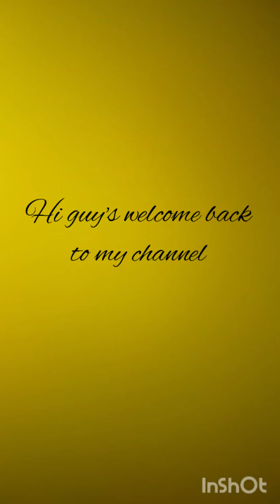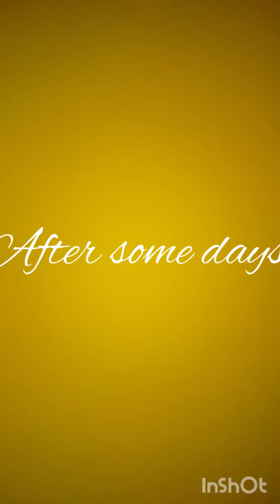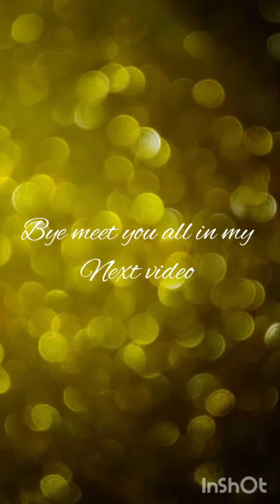Barbie's stories- the innocent maid .🙅‍♀️🙅‍♀️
Hi guy's,

This story is based on an innocent maid who was next watch it out in the story ..

Follow me on MX takatak as ' Sohini 💝💝 '

Bye.